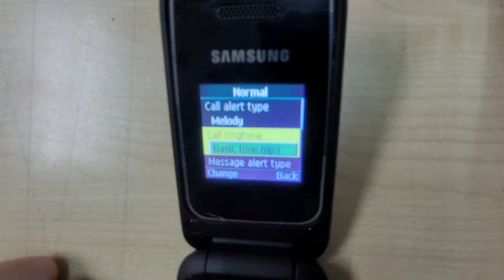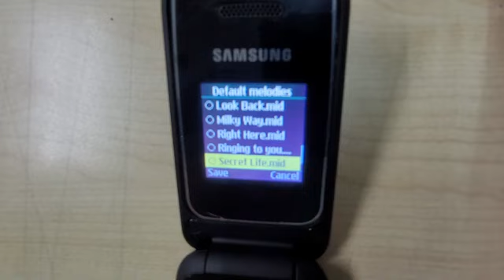Samsung GT-E1195 Coconut Dừa Ringtones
Ngày xuất bản 11 tháng 11, 2020

Có 102 Có 122 Người Khác Nhau Trong Đêm

Credits To Anyone Who Owns Contexts In This Video

Whoever They May Me
And All The TCVM731 Logos

Nhấn vào một đoạn để dán vào hộp văn bản Chạm và giữ một đoạn để ghim đoạn đó Các đoạn đã bỏ ghim Right

© 2020 The Công Nghệ thông tin về các vấn đề này trong thời gian Kyoobur Company Limited Edition Nhấn vào một đoạn để dán vào hộp văn bản All Rights Reserved